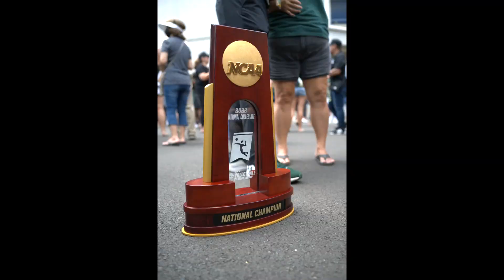Hawai'i Championship Celebration | May 8, 2022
Brief interviews from the welcome home celebration for the 2022 NCAA Men's Volleyball National Champions Hawai'i Rainbow Warriors.

0:00 Alaka‘i Todd & Kana‘i Akana
0:52 Jack Walmer
1:39 Brett Sheward
2:07 Keoni Thiim
2:55 Kyler Presho
3:42 Jakob Thelle
4:40 Josh Walker